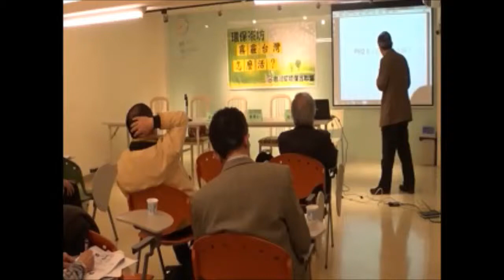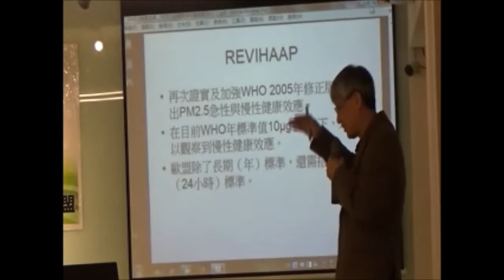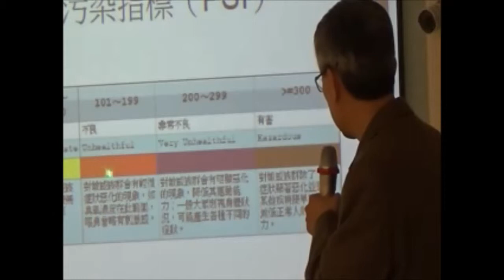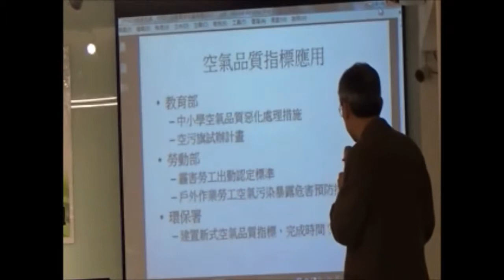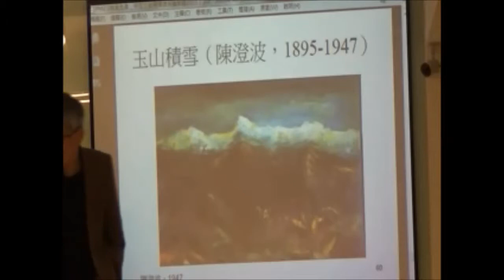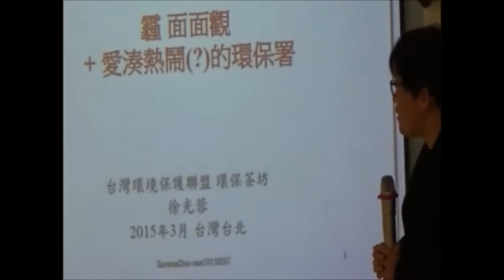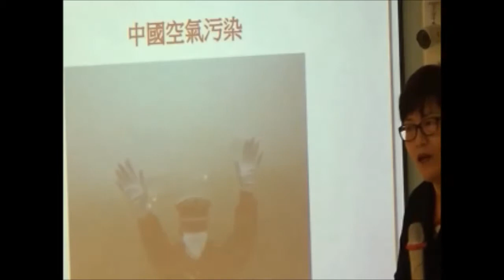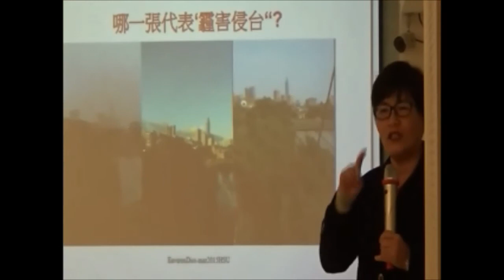20150327 環保茶坊--霧霾台灣怎麼活(2)?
主持人：­­ ­施信民­­ ­(台灣環境保護聯盟創會會長/台灣大學化工系退休教授)
主講人：­­ ­鄭尊仁­­ ­(台灣大學公共衛生學院職業醫學與工業衛生研究所教授)
 與談人：­­ ­吳焜裕­­ ­(台灣環境保護聯盟學術委員/台灣大學公共衛生學院職業醫學與工業衛生研究所教授)
­ ­ ­ ­ ­ ­ ­ ­ ­徐光蓉­­ ­(台灣環境保護聯盟學術委員/台灣大學大氣科學系教授)
­ ­ ­ ­ ­ ­ ­ ­ ­劉志堅­­ ­(台灣環境保護聯盟副會長)